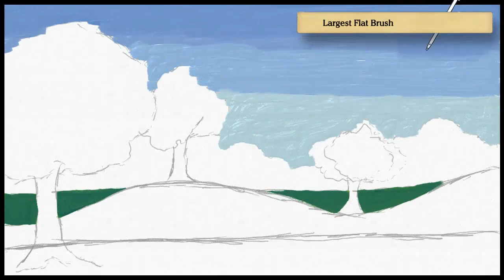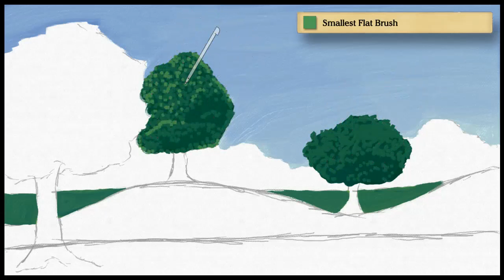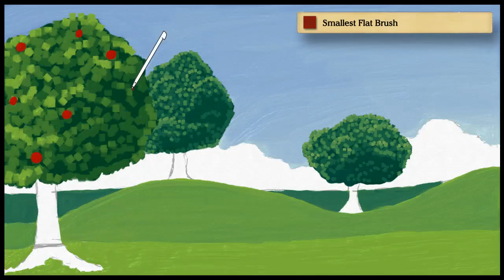Art Academy: Home Studio - My Field